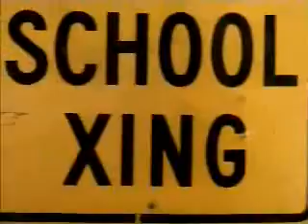Fountains of Wayne Stacy's Mom